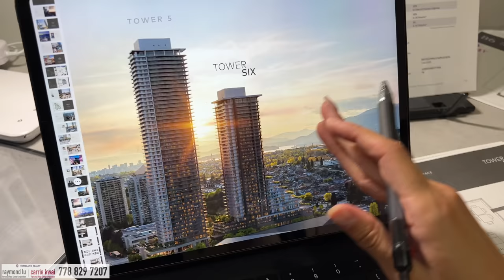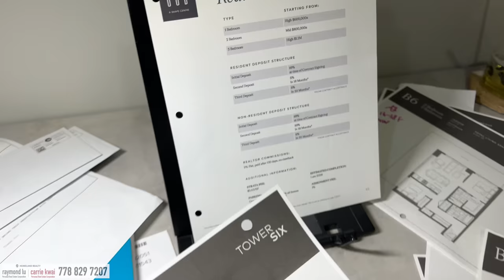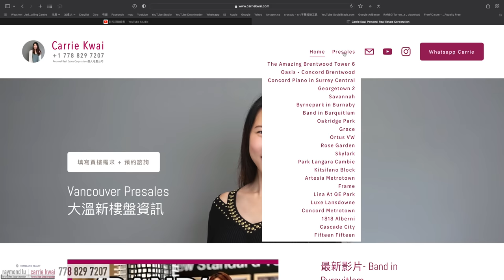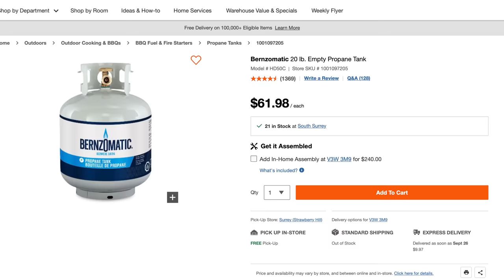【Burnaby新樓盤】Amazing Brentwood Tower Six｜天車站上蓋｜ 最新戶型｜ 在家燒烤｜中文字幕4K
The Amazing Brentwood 首度推出是2015年，至今已落成3棟接近60層高的大樓，商場部分已翻新並投入使用，吸引上班族及專業人士聚居，無論是買賣或出租均受歡迎。 現在第二期的Tower 6即將發售，第一時間給大家分享最新戶型。

另外，我們當晚在家燒烤，分享一下燒烤的樂趣！

0:00 The Amazing Brentwood - Tower 6
6:54 在家燒烤

項目資料
發展商：Shape Properties
項目名稱：The Amazing Brentwood - Tower 6
地址：4567 Lougheed Highway, Burnaby, BC
戶數：369 Units  38 Stories
訂金：Resident: 20%, Non-Resident: 25%
收樓時間: 2028 Winter

微信：carriekwai
所屬地產公司：HomeLand Realty